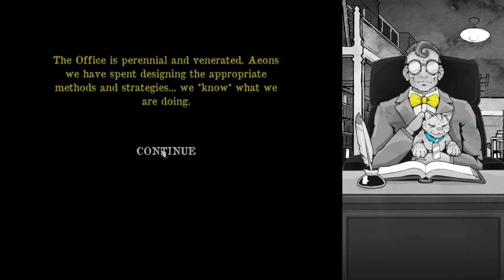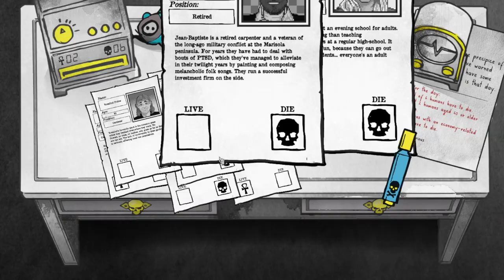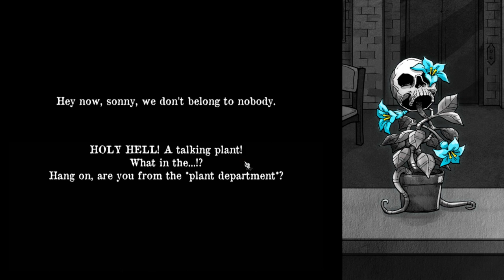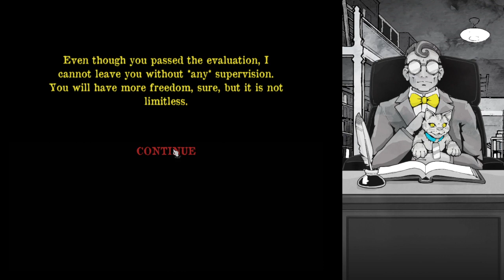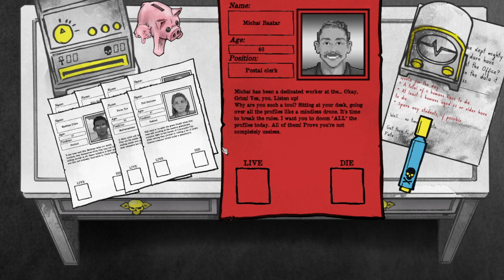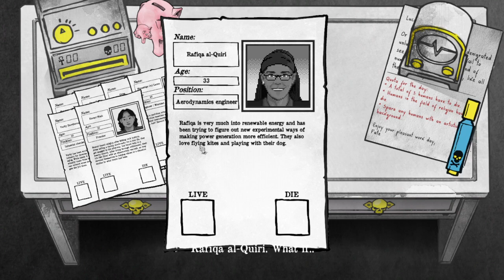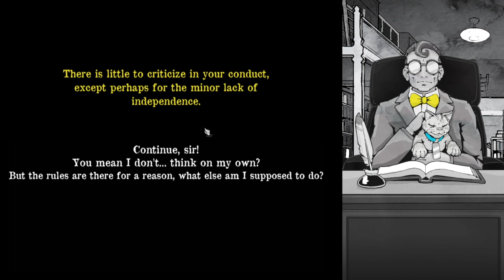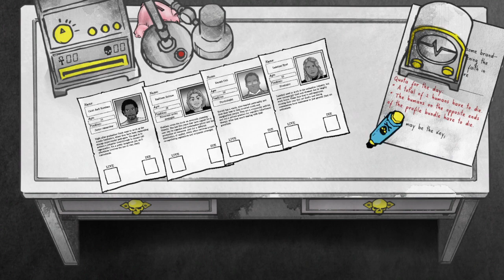Doing my taxes, but I'm dead! [with mic] || Death and Taxes || Mar.14.2024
Hello everyone! I had so much fun playing this cute game!